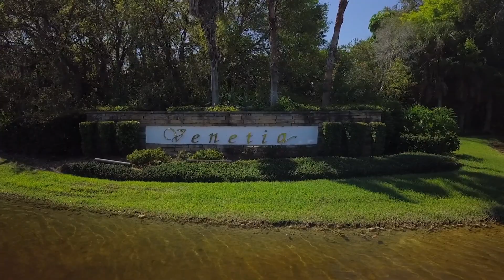ON LOCATION: 4350 Via Del Santi Venice, FL 34293: Venetia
BEAUTIFUL home in Venetia with a beautiful open floor plan, grand kitchen, and 3 Car Garage! This home is perfect for entertaining with a dining space, dinette, large kitchen with breakfast bar, and open living space. The master bedroom is truly a perfect get-away with a door leading out to the beautiful outdoor living space. The master bath offers a separate shower and large soak tub to relax the day away. With a separate office space, this home encompasses everything you may need. The outdoor living space is beautiful with a gorgeous pool sitting in front of the stunning nature preserves. Venetia offers a gorgeous community living with a resort style pool, tennis courts, and fitness center. Less than 10 minutes from the fabulous waters of the Gulf where you can enjoy heartwarming & unforgettable sunsets.